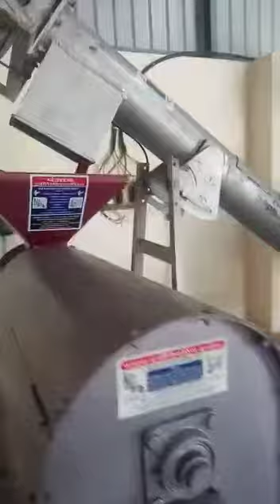Red chilli powder oil mixer machine, Red chilli powder lums beaker chalna machi📞☎️📱